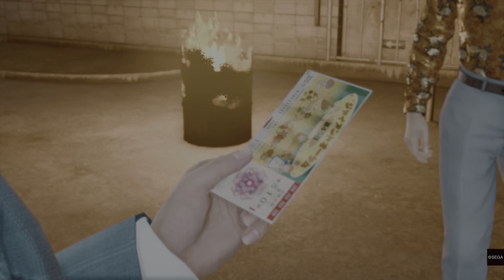Judgment (PlayStation 5 Remaster): Day 7.4 - Gaming Journal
Nerd Alert 🤓

We back solving crimes in Kamurocho kyodais! Time for some Judgment! We are playing the Remaster of Judgment on the PlayStation 5.

Using direct video transfer from Playstation 5.

Day 7

Gaming Journal 2021

SOCIAL